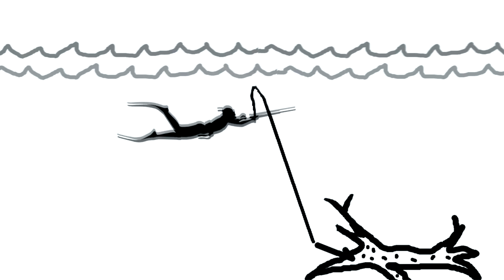Самые Лучшие моменты прошлого сезона. Подводная охота ВЫПУСК 2019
Ну вот сменился очередной год и наступил новый сезон! Уже традиционно подготовил для Вас сведённый блок лучших моментов подводных охот на сазана, сома, щук и судаков за весь прошлый год.
Наливайте чай, усаживайтесь поудобнее и приятного Вам просмотра. С Новым 2019 годом!